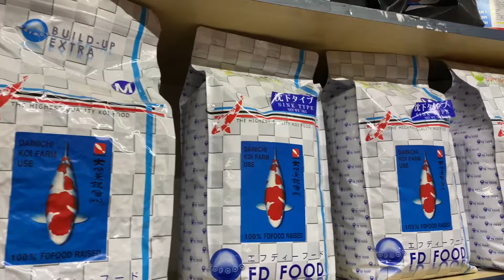Fekete-koi kerti tó szaküzlet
Itt megtalálhatsz minket👇🏼